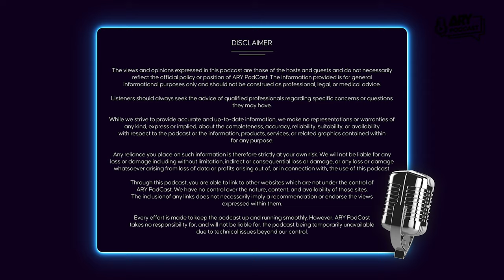PODCAST with KINGS | IRFAN NIAZI | HASAN ALI | ARY PODCAST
PODCAST with KINGS | IRFAN NIAZI | HASAN ALI | 8 March 2024 | ARY PODCAST

Emerging batter Irfan Niazi and the Mighty ‘Generator’ Hasan Ali sit for a podcast and share their experiences of sharing the dressing room with each other for the first time!